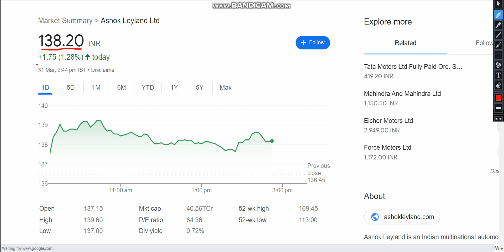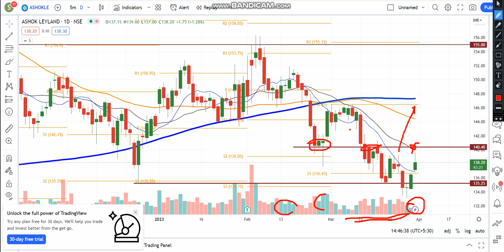Ashok Leyland Share Latest News Today | Ashok Leyland Share Breaking News | Share Market Latest News